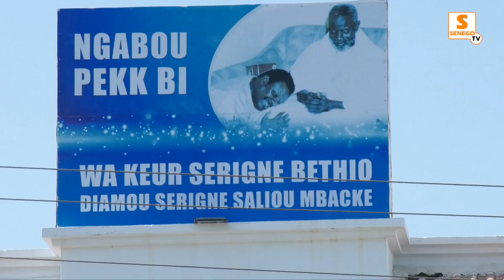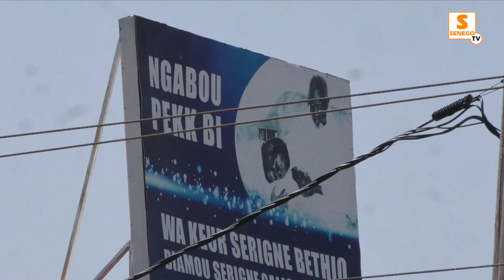Ngabou: L’arrivée impressionnante des bœufs de Sokhna Aida Diallo